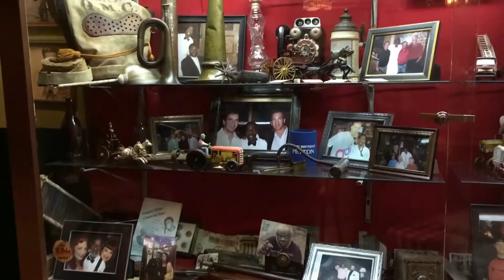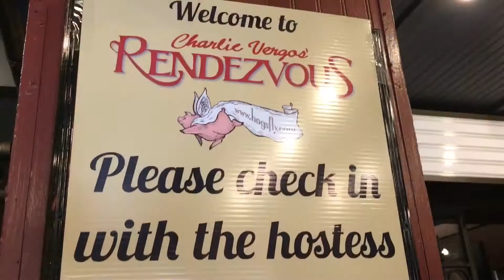Rendezvous - Memphis, TN